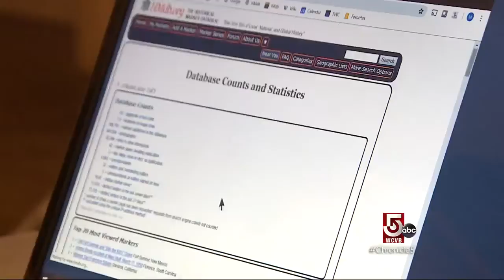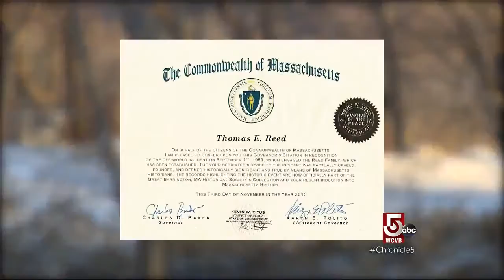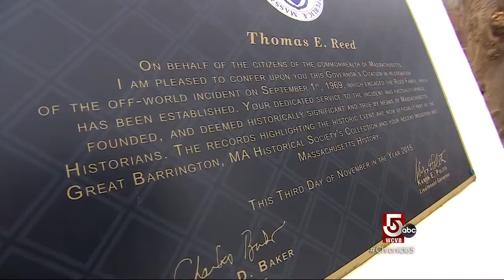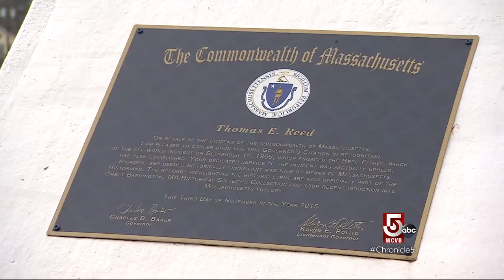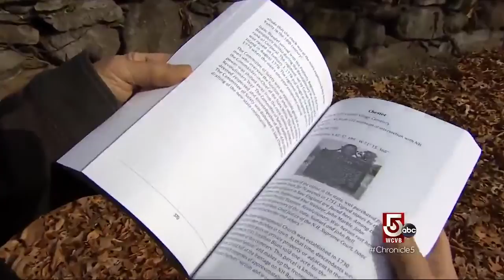Meet the Marker Hunters